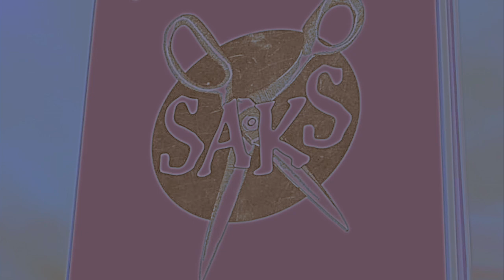SAKS - Tanketoget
Tekst/Vokal: Kyrre Kaaby
Alle instrumenter: Sjur Arne Sjøflott